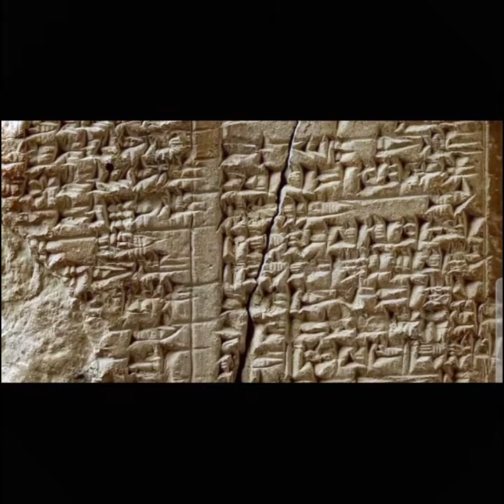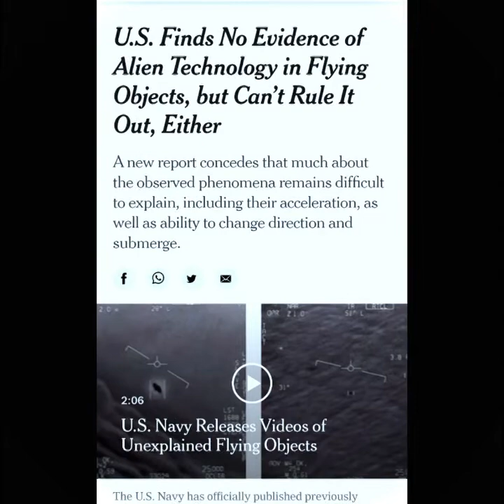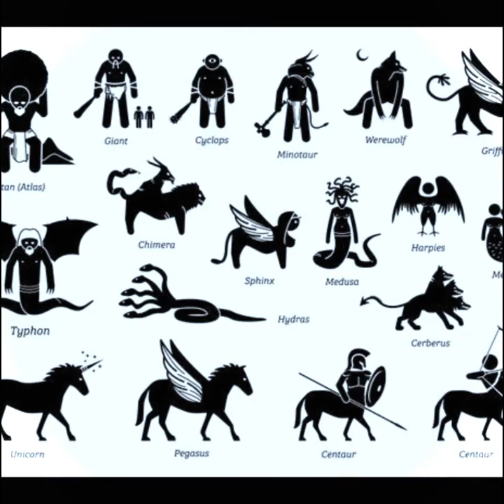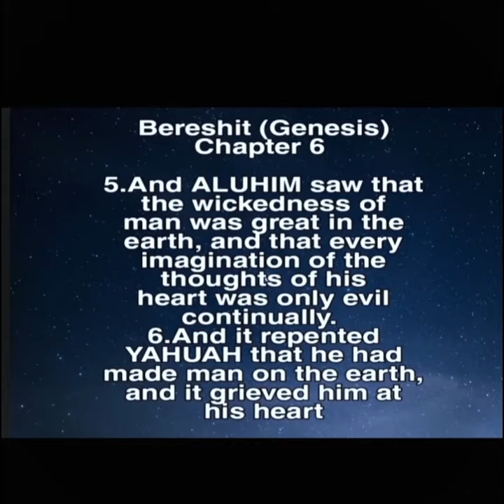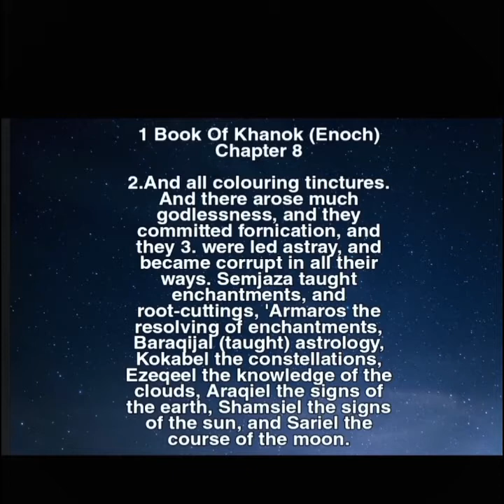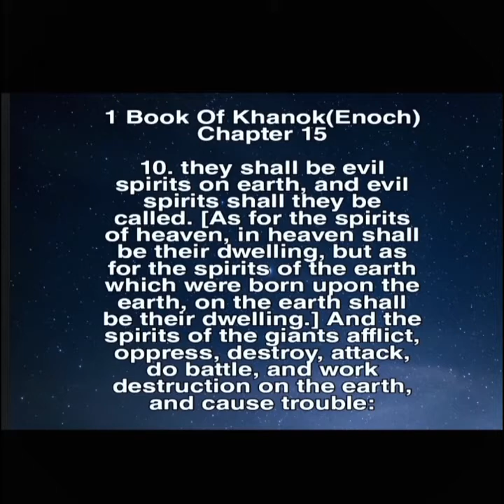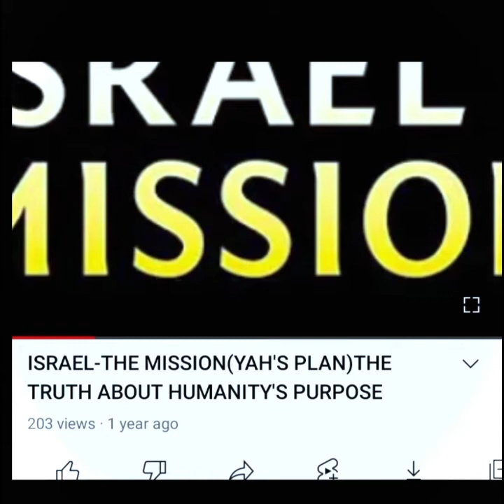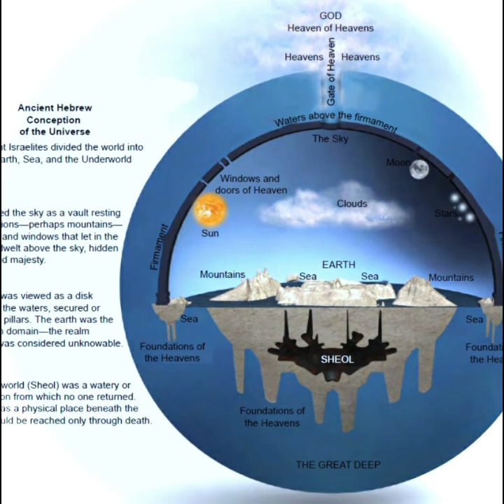THE GREAT DECEPTION - UFOs//Antichrist//New World Order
HELPFUL VIDEOS

NEW WORLD ORDER, UFOS, HEBREW ISRAELITES, BLACK ISRAELITES, CONSPIRACY THEORY, FLAT EARTH, TRUTH,YAHUAH, YAHUSHA, BASHURAH, TRUE GOSPEL